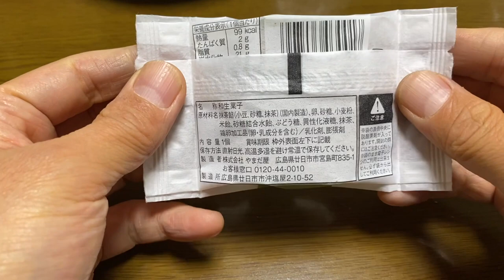【スイーツ（JAPAN sweets）】抹茶もみじ（Matcha Momiji Manju） 「やまだ屋」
【抹茶もみじ】Matcha Momiji Manju
99kcal